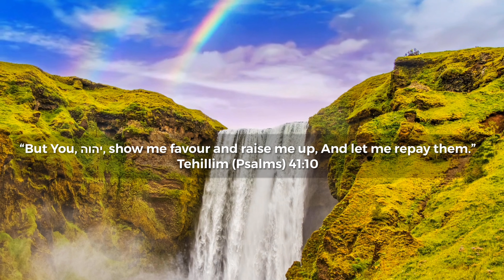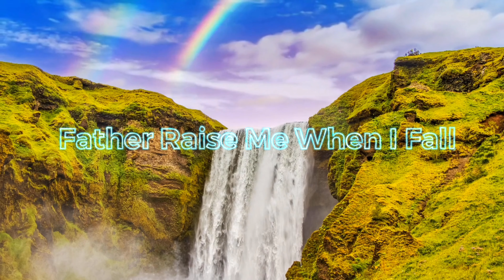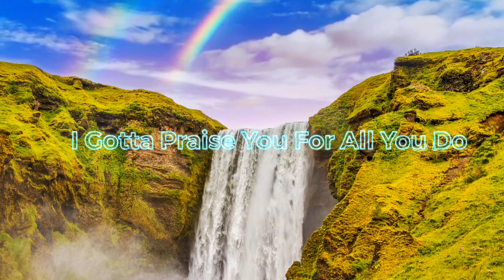BritYah - Raise Me When I Fall (Unmixed, Unmastered) (Lyric Video)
HalleluYahuah
Connect with BritYah: